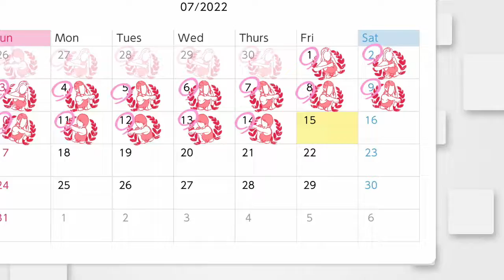NS Knockout Home Fitness - Day #196